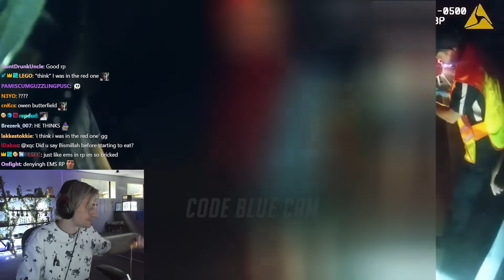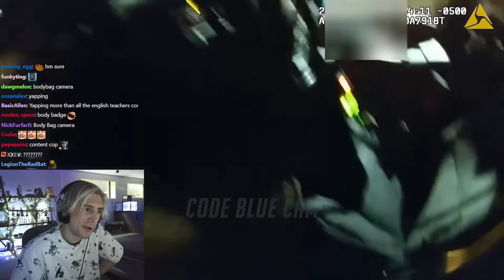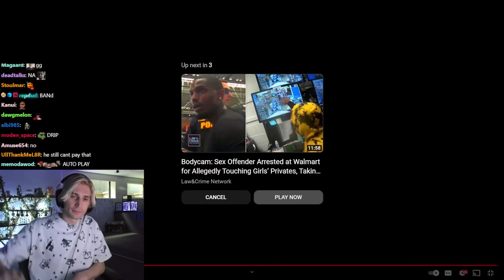Moments Before Disaster | xQc Reacts